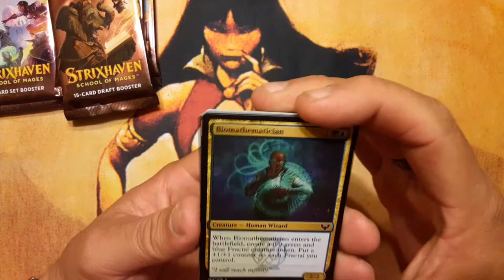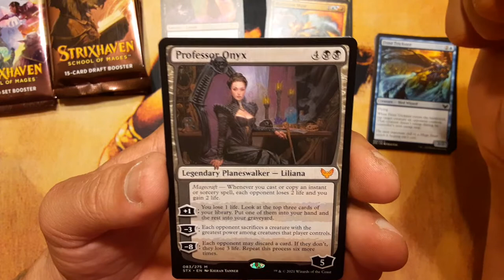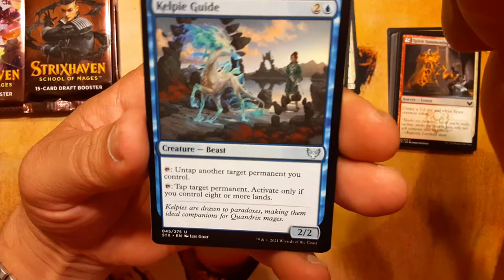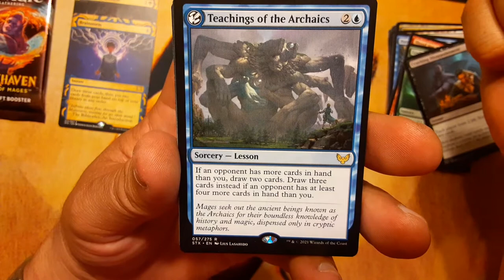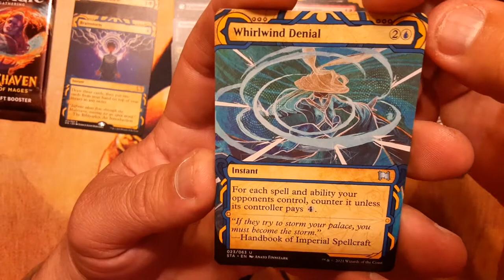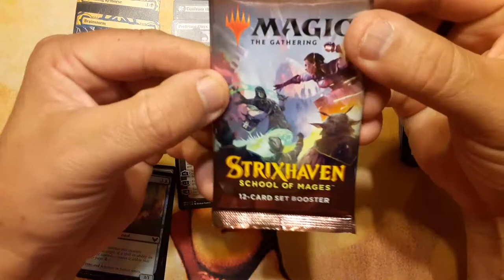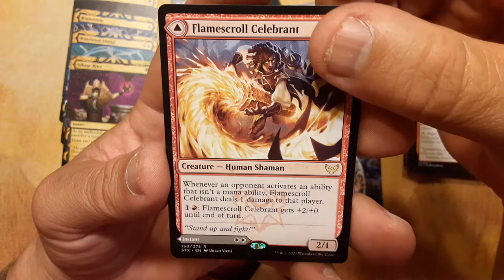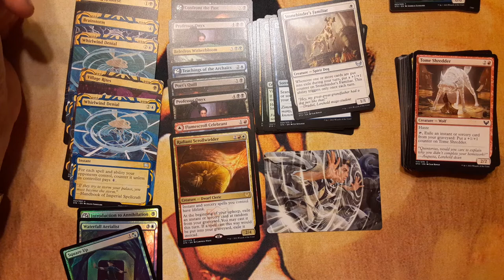Value Town. Magic the Gathering best set ever.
Tonight I open up 5 packs of Strixhaven and find Value in them. 3 packs from my LGS which I honestly didn't think I'd get anything. 1 set booster which I normally don't get because they notmally alway SUCK. and a booster from Gamestop which my lovely wife gets for free once a month. Let me tell you, these packs were just slamming with value. I got three Mythics, thats amazing, and good ones two.

Value of all Rares, mythics, and foils was so much better than I normally see. $45.03. I mean thats just amazing.